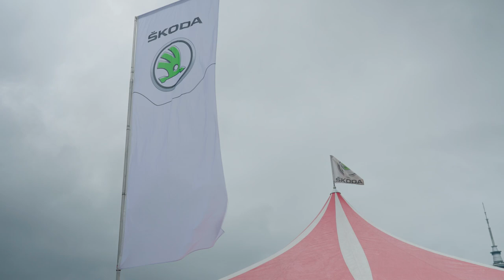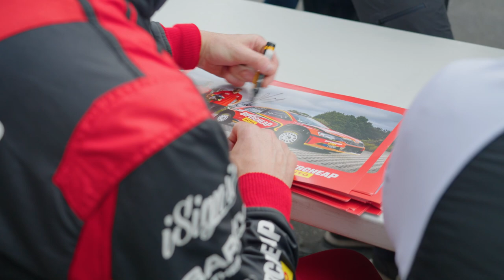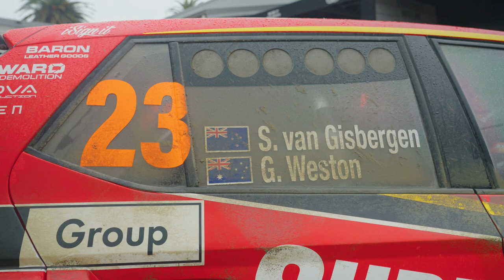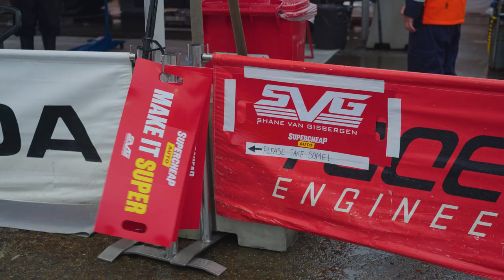New Zealand World Rally Championship Vlog 🇳🇿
Pretty epic weekend at the WRC, we had a pretty clean run the last few stages and ended up on the podium which I was pretty stoked about! 😀👍